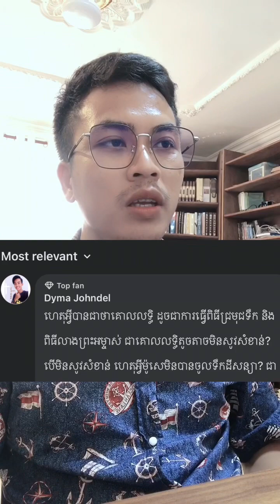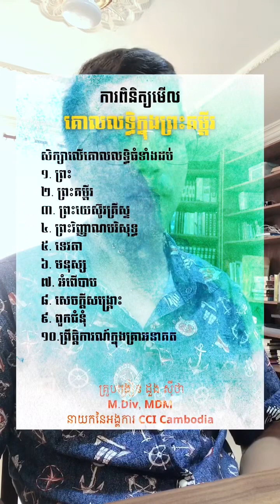ហេតុអ្វីបានជាថា គោលលទ្ធិដូចជាជ្រមុជទឹក និងពិធីលាងព្រះអម្ចាស់មិនសូវសំខាន់?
ប្រភពចេញពី៖ ធនធានគ្រីស្ទាន
គោលទ្ធិធំៗដែលយើងត្រូវសិក្សា ដែលជាការចាំបាច់ទាក់ទងនិងសេចក្ដីសង្គ្រោះ៖
១. ព្រះ
២. ព្រះ​គម្ពីរ
៣. ព្រះយេស៊ូវគ្រីស្ទ
៤. ព្រះវិញ្ញាណបរិសុទ្ធ
៥. ទេវតា
៦. មនុស្ស
៧. អំពើបាប
៨. សេចក្ដីសង្គ្រោះ
៩. ពួកជំនុំ
១០. ព្រឹត្តិការណ៍ក្នុងគ្រាអនាគត